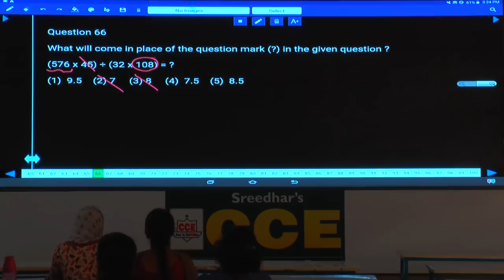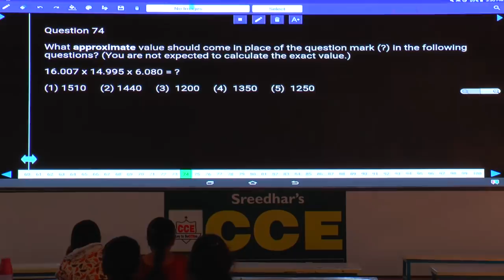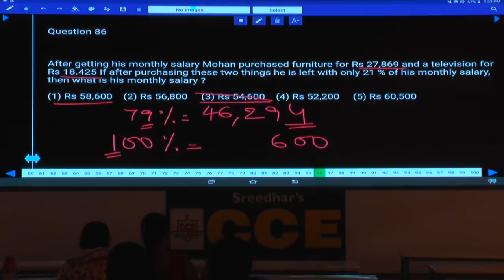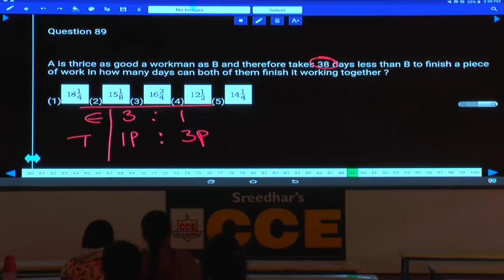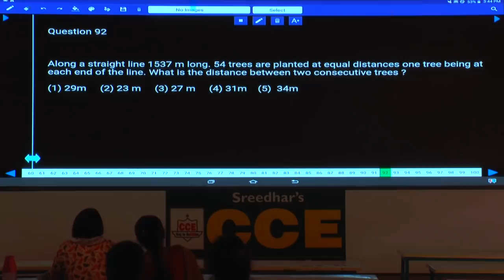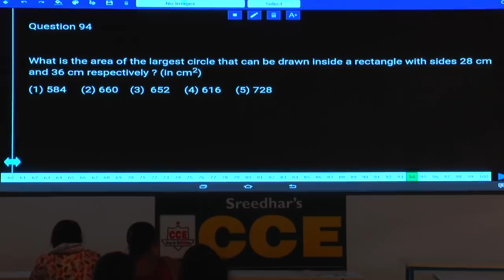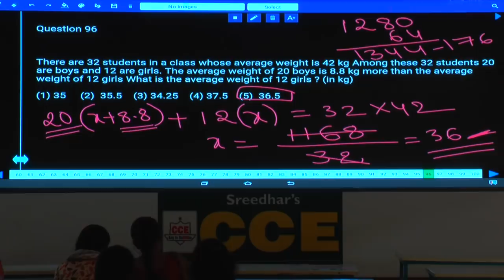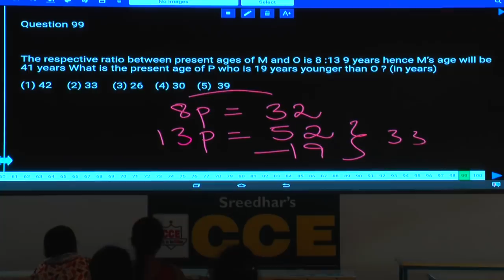IBPS Clerk Prelims Numerical Ability MT 095 | Shortcuts On Your Finger Tips | Fast Calculation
IBPS Clerk Prelims Numerical Ability MT 095 | Shortcuts On Your Finger Tips | Fast Calculation Tricks